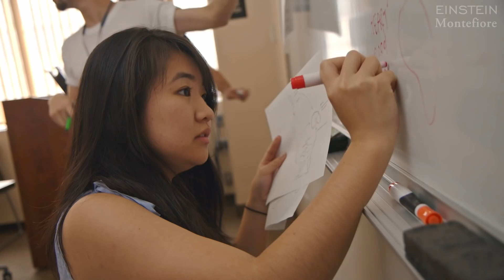M.D./Ph.D. Program (MSTP) at Albert Einstein College of Medicine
Four M.D./Ph.D. students at Albert Einstein College of Medicine share what motivates them to pursue the long and rigorous course to become physician-scientists. The goal of the Medical Scientist Training Program (MSTP) at Einstein, one of the first to be funded by the National Institutes of Health, is to integrate graduate training in scientific research and clinical medicine in order to accelerate the path to improving human health.